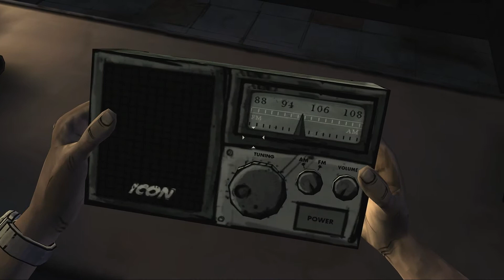Walking Dead Ep6: Figuring A Way Out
Episode Synopsis: Lee and Doug try to figure out a way to get Larry his heart medication. In the process, Lee learns a little about the people he is with and what may have happened to his family.

Game: The Walking Dead (Episode 1) by TellTale Games